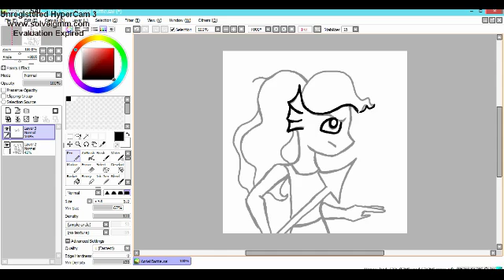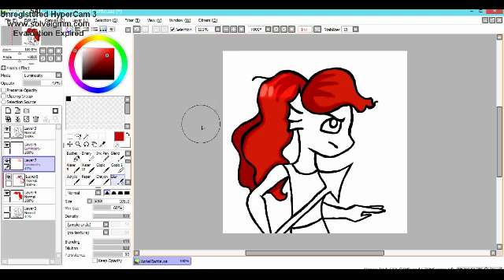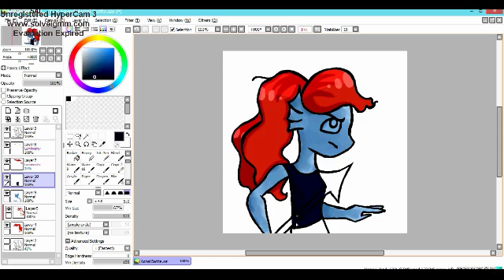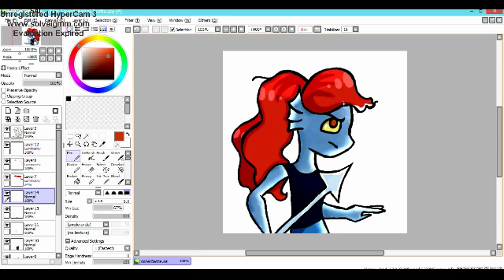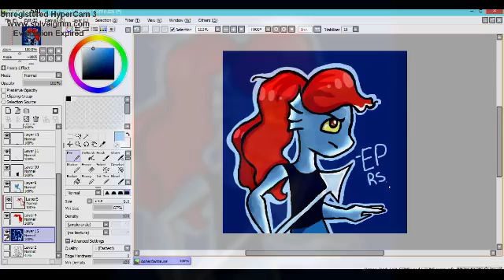{Undertale Speedpaint} Undyne Logo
The line art was perfect. but when i did the color it looked like crap. Oh well, still gonna be my new logo.